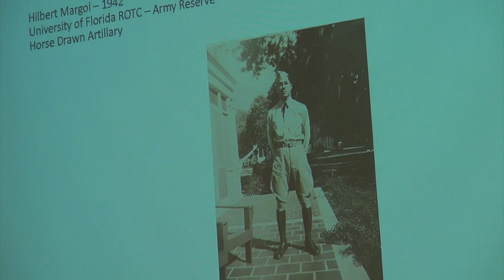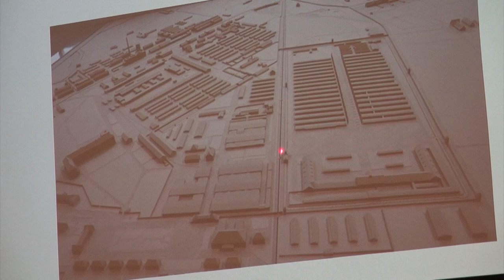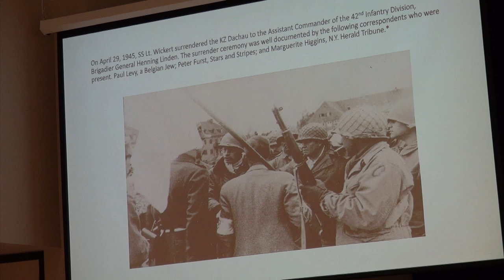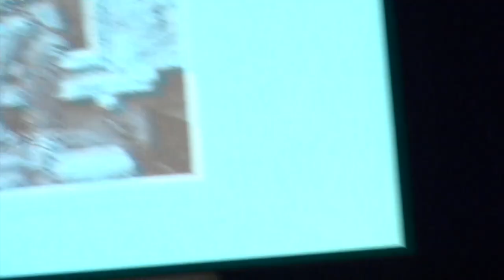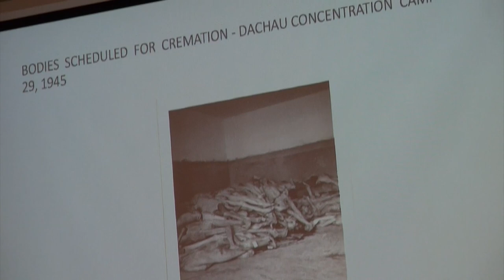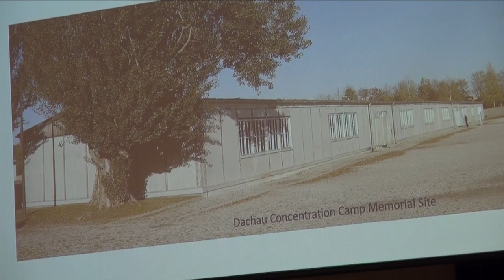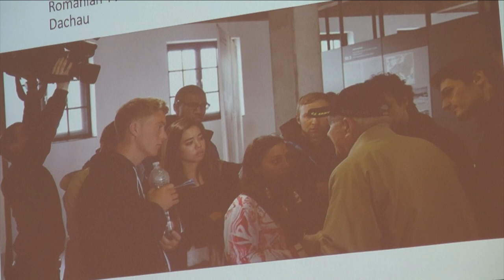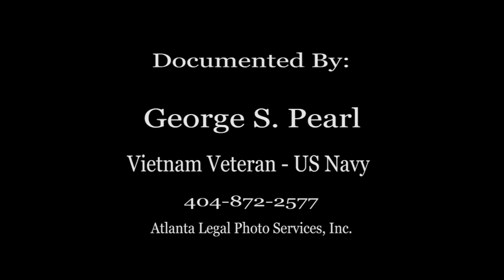AVVBA Presents Margol Hilbert, WW2 Veteran - 1945 - Army Liberator of Dachau Concentration Camp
Atlanta Vietnam Veterans Association Presents on 5/2/2023 - Margol Hilbert, WW2 Veteran, Field Artilleryman in the 42nd infantry division in Europe.  His unit was the first to discover the Dachau Concentration Camp.